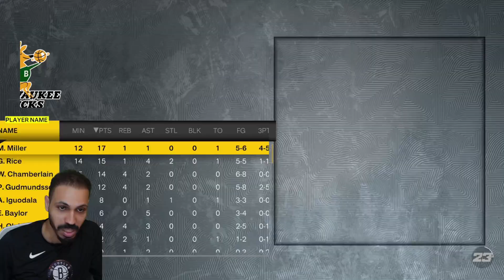DREAM UNLIMITED LINE UP Coming Together in NBA 2K23 MyTeam!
No Auction House Series in NBA 2K23 MyTeam playing Unlimited + some other stuff etc.

PSN: Mosballin